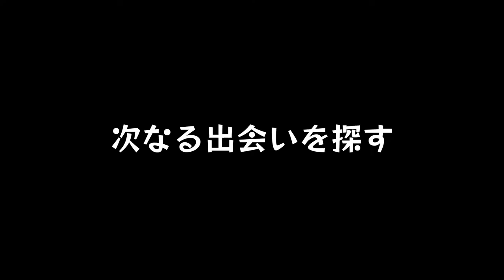#3【○ケモンバトル風】こんな人いるいる四天王が登場！俺も気をつけよう…。「たたかえ！ マッチングアプリ」【Elza(エルザ)】